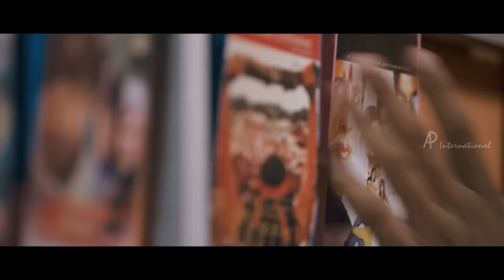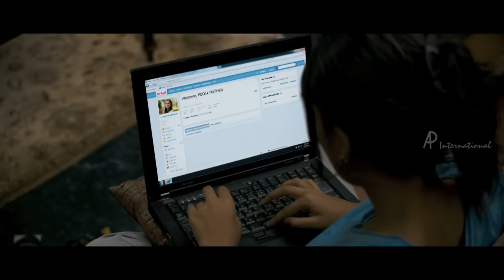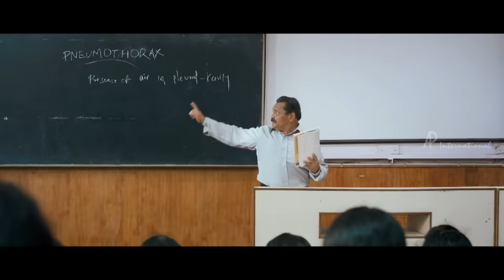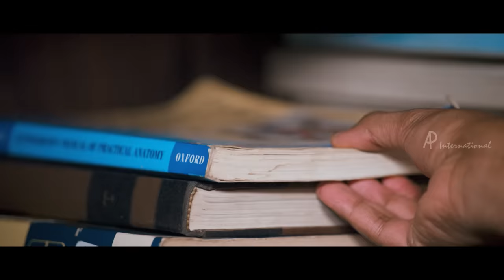Ohm Shanthi Oshaana Movie Scenes | Nazriya join medical college | Vineeth and Nazriya become friends